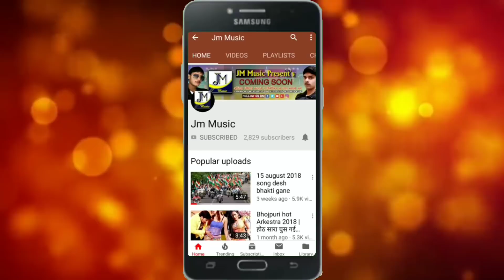Maithili Corona virus song माल चुम्मा नय देलकई कोरोना वायरस के डर से hot star Rakesh Rasila Maithili